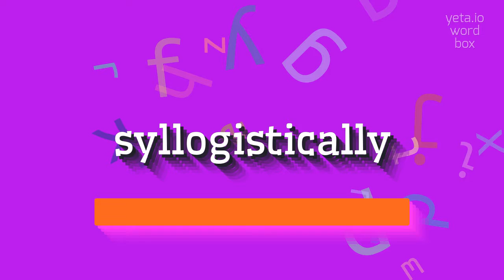How to say "syllogistically"! (High Quality Voices)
Watch in this video how to say and pronounce "syllogistically"!